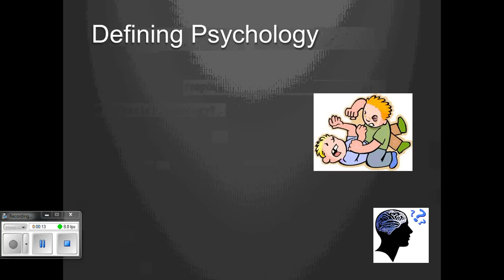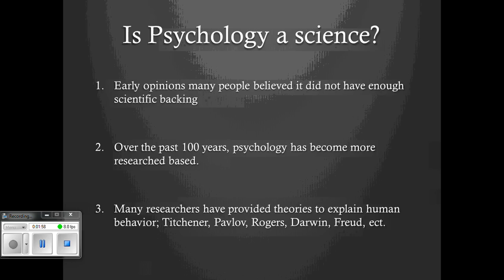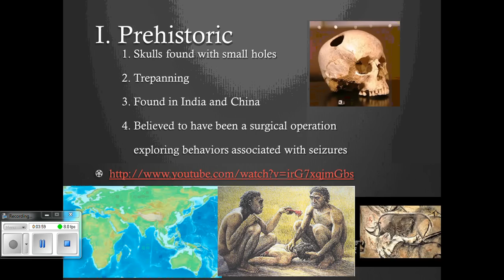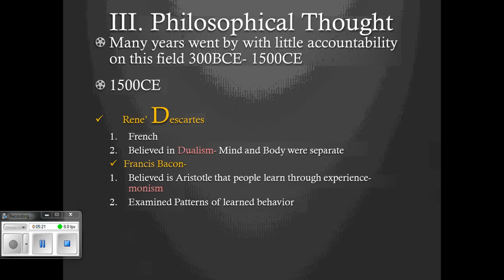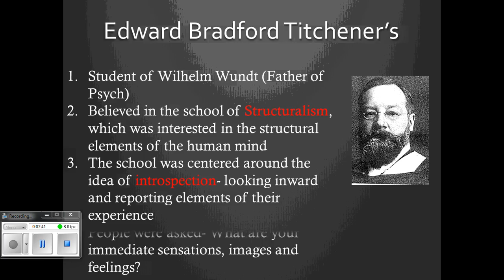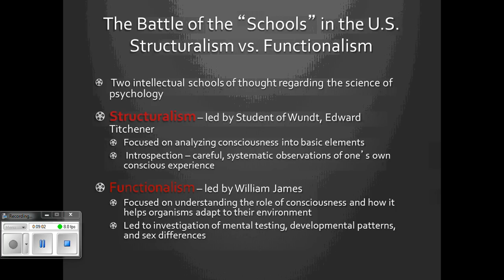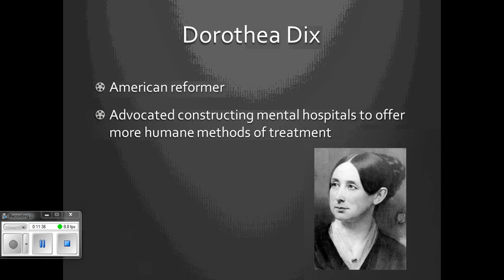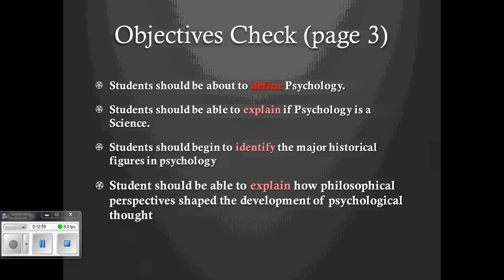Unit One History and Famous Psychologist Sound